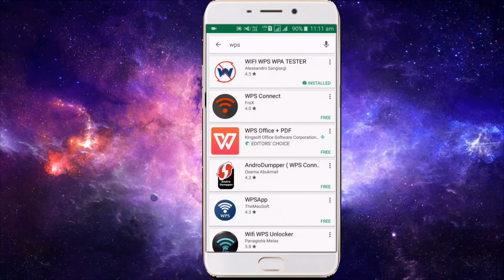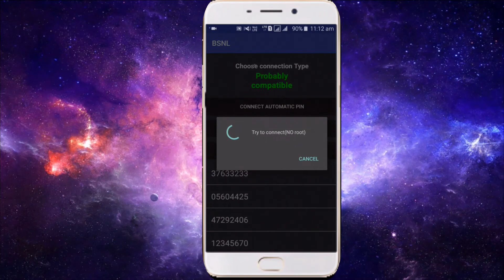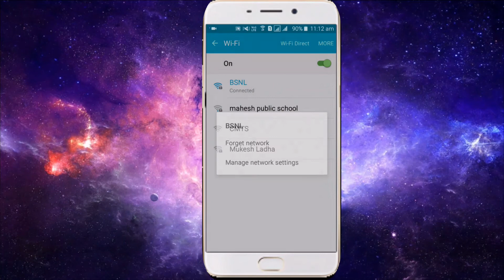[Hindi]how to hack wifi with android| wifi hack kijiye android mobile se|2017|working trick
Helloo dosto
Is video ke andr mene aapko btaya he ki kese wifi hack kiya jata apne android mobile se.. So video ko puri dekhiye ..agr psnd aati heto like and share zrur kijiye.. Or subscribe krna naa bhule...